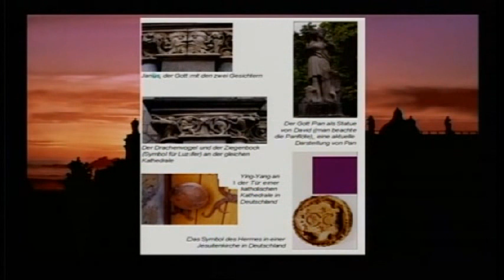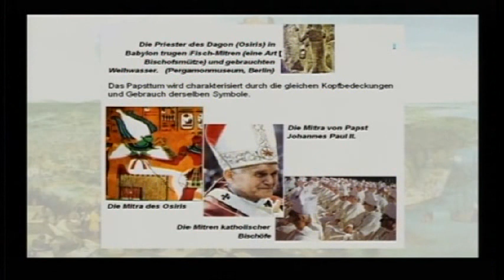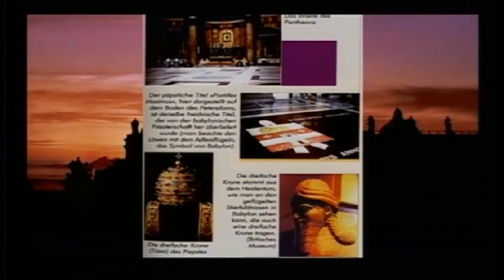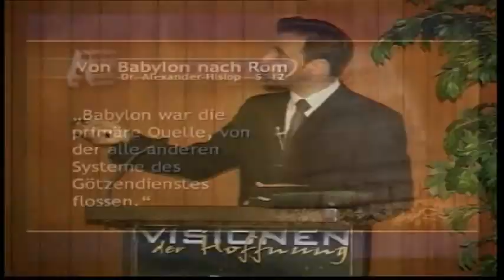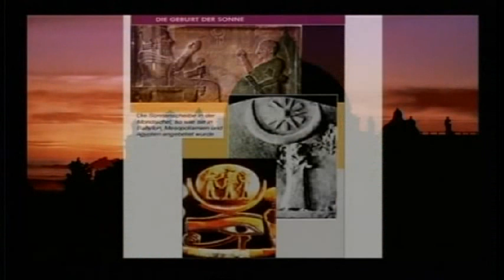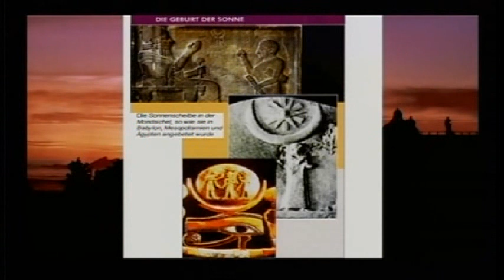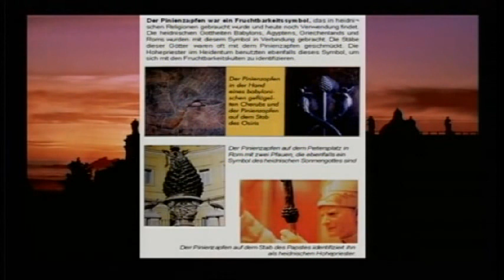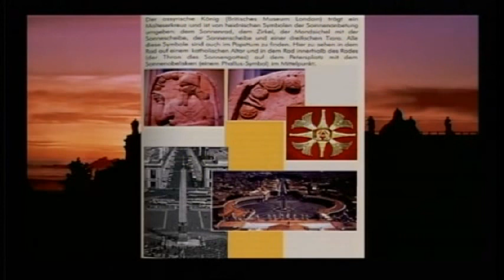Von Babylon nach Rom - Das Heidentum im Christengewand